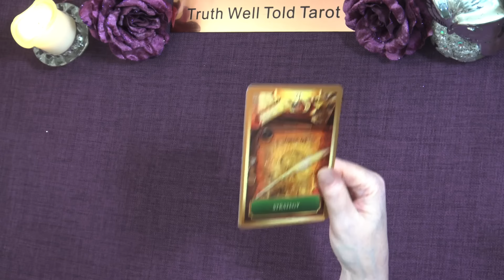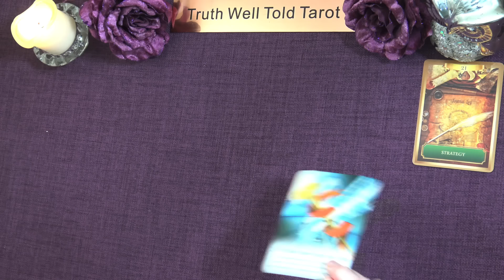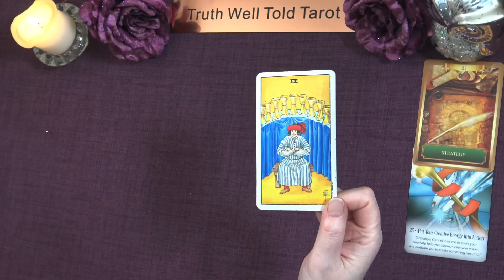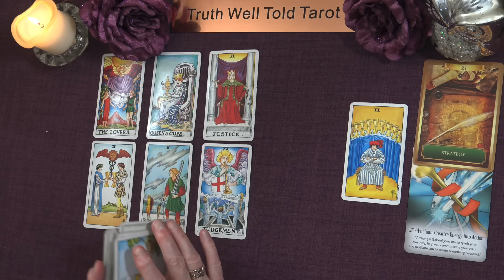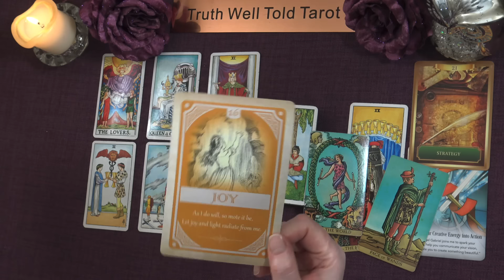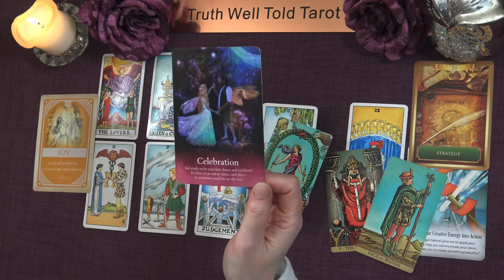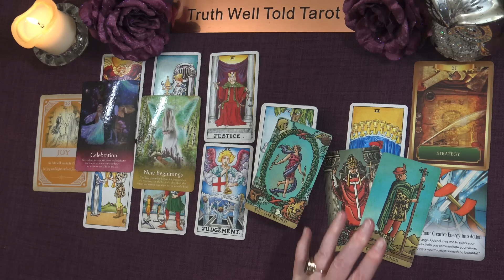ARIES WEEKLY TAROT READING "SOMEONE ASKS FOR A SECOND CHANCE" January 22nd to 28th 2024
Aries Weekly Tarot Reading 💖

Andrea xx

Aries Weekly Tarot Reading x